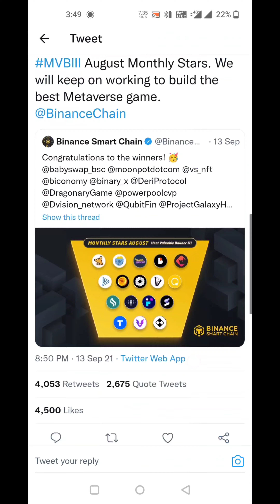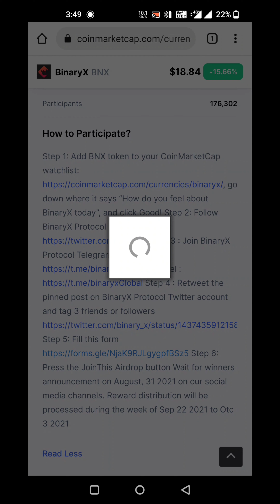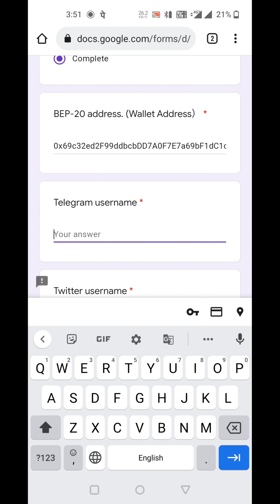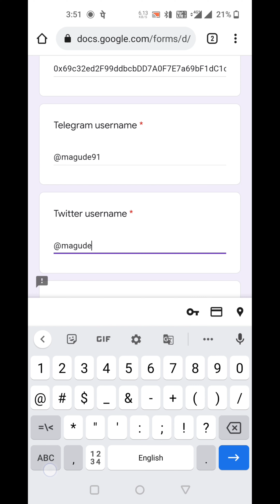USD20000 Airdrop BinaryX l Get 0.50 BNX l coinmarketcap Airdrop l free Airdrop l Crypto Info Airdrop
Contact Address :
0x8C851d1a123Ff703BD1f9dabe631b69902Df5f97